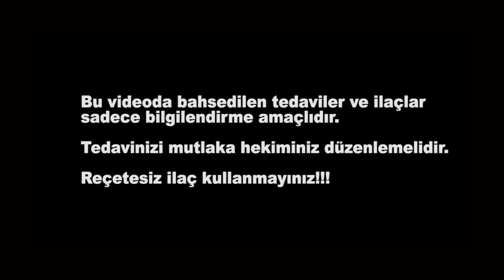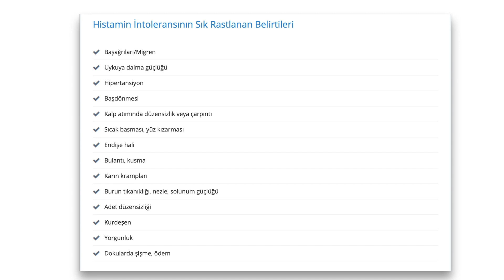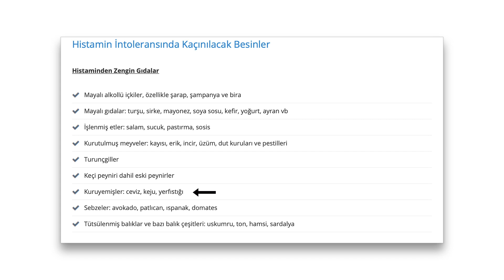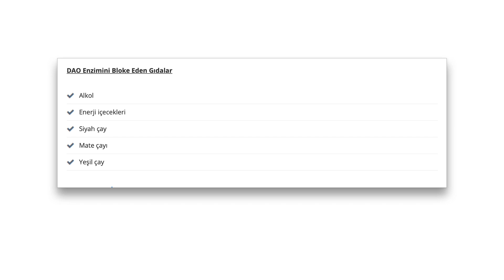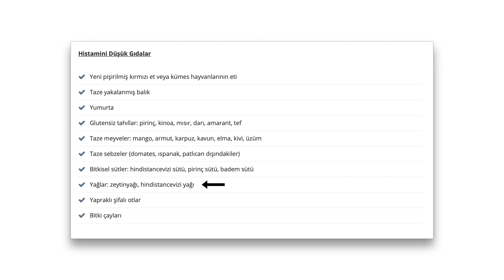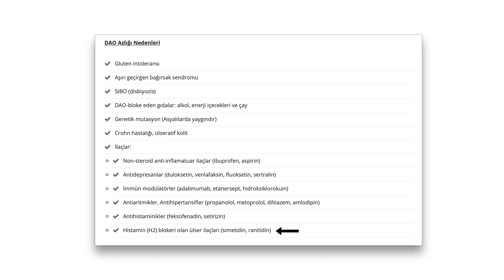HİSTAMİN İNTOLERANSI (Yalancı Alerjiyi Biliyor Musunuz?) - Dr. Erhan Özel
Dr. Erhan Özel, histamin intoleransı nedir, hangi besinler, hangi ilaçlar  histamin intoleiansına neden olur,  alerji ve histamin intoleransı farkları nelerdir, sizlerle paylaşıyor.

Kanalımız uzman doktorların, sağlıklı yaşam, hastalıklar ve hastalıkların tedavi yöntemleri gibi konularda bilgilendirme videolarını yayınlama amacıyla açıldı.
Amaç, toplumları sağlık konusunda bilgilendirmektir.
En doğru tanı ve tedavileri hekimleriniz belirleyebilir.